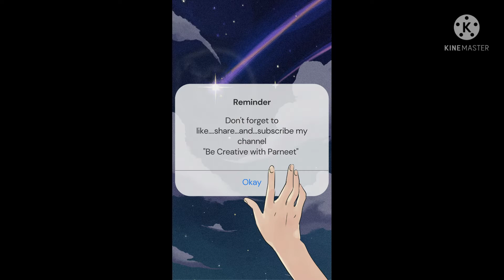paper flower//easy and simple method//beautiful idea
This video contains the tutorial of paper flower

Material required:
.colour papers
.glue
.pencil
.scale for measurement

background music is copied paste